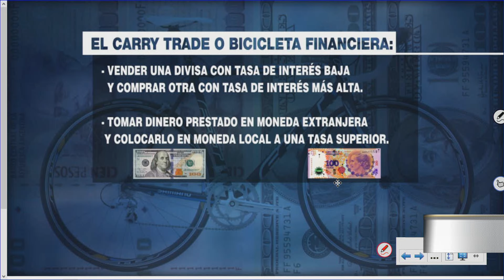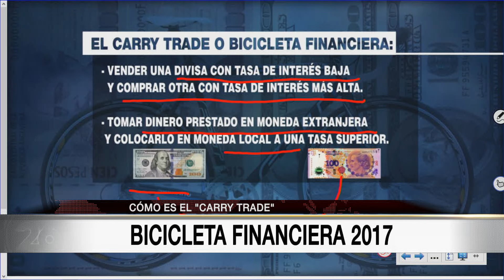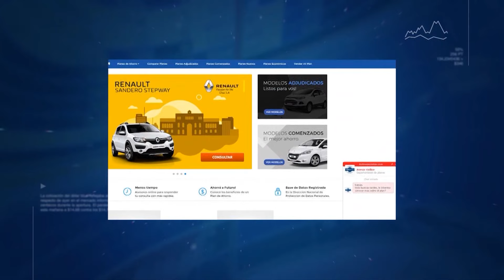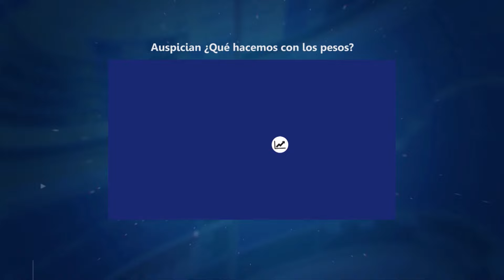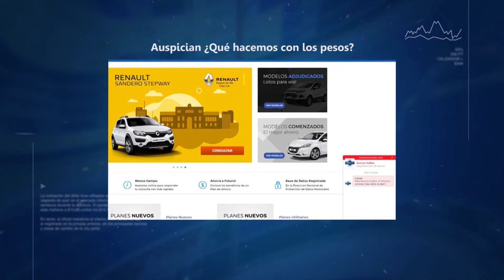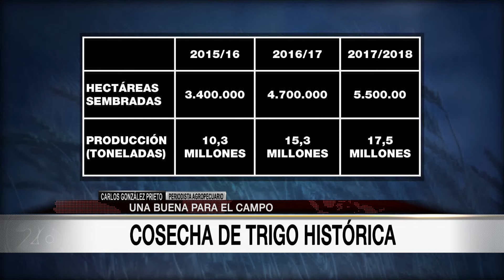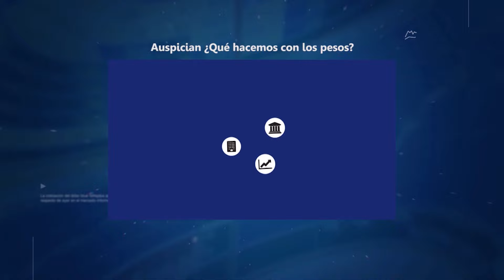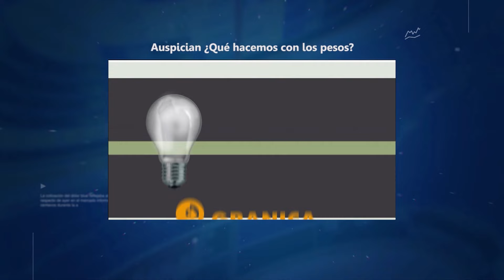¿Que hacemos con los pesos? 21/04/2017 Mariano Otálora y todo su equipo